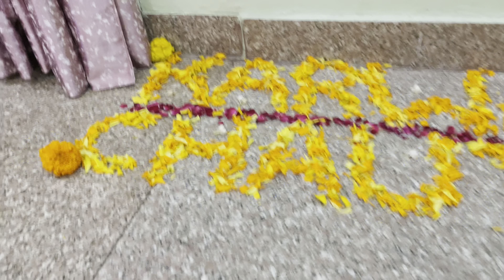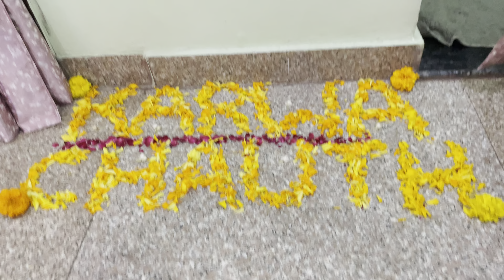My Lehenga Look(Karwa Chauth-Part 2) ||My Evening Look🌺